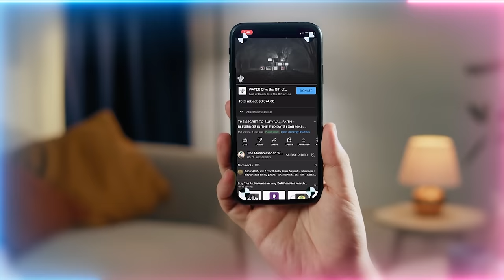He Never Prayed, Never Did Ramadan - Only Practiced Black Magic & God Sent Him Into Heaven? Why?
How was it possible for a man who never did Salat, and did jadu all his life, eventually entering Jannah?

Video Chapters :
00:00 Quickest way to Allah’s (AJ) mercy is good manners
01:40 The Magicians of Pharaoh were granted Allah’s (AJ) mercy because of their good manners
04:12 Immense support of Allah (AJ) through sunnah cane + Sayyidina Abu Bakr as Siddiq (as) and dragons
09:41 Because of showing respect Allah (AJ) opened the magicians hearts
12:28 This system is based on manners, not what you know and actions
13:51 Have good manners to those who aggravate and agitate you
14:34 Why this system of manners must be taught in childhood
16:23 Don’t complain about others agitating you! How else were you going to be polished?
18:33 Teach your children these manners and ways of service
19:57 Teach them at home so within the community they shine
22:28 The manners were the key to spiritual success

Recorded : 20230421